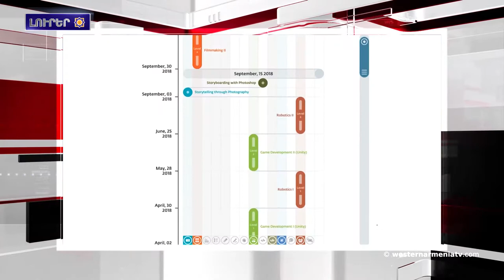Լրահոս 2018-10-18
1.Արեւմտեան Հայաստանը առաջին աշխարհամարտին կռուած պետութիւն է - մաս Դ
2.«ԼՂ բանակցութիւնները սառեցուած չեն». Զօհրապ Մնացականեան (տեսանիւթ)
3.Հայկ Մարութեանը Փարիզի մէջ ներկայ գտնուած է «Թումո» կեդրոնի բացման
4.Ռուսաստանի Դաշնութեան  Արտաքին Գործոց Նախարարութիւնը արձագանքած է Հայաստանի մէջ ԱՄՆ-ի դեսպանի յայտարարութիւններուն
5.Թիւրքիոյ մէջ շուրջ 16 միլիոն մարդ սովի մատնուած է
6.Արա Գիւլերի ժամանակը կանգ առաւ 90 տարեկանի վրայ․
7. ConIFA-ի դասկարգման աղիւսակին մէջ. Արեւմտեան Հայաստանը 18 է, Արցախը 23-ը